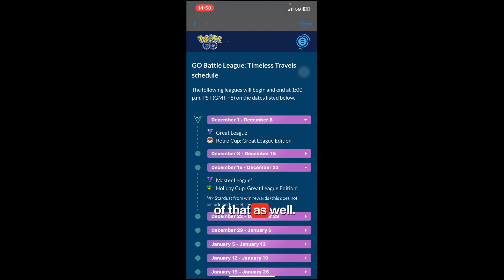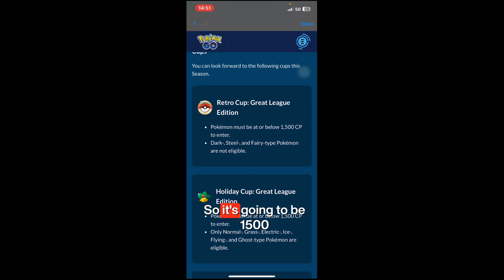Intro to Retro Cup Go League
Intro to our series on the Retro Cup in Pokemon Go League

Follow along as we battle tough opponents in the new Retro Cup this December!

Thanks